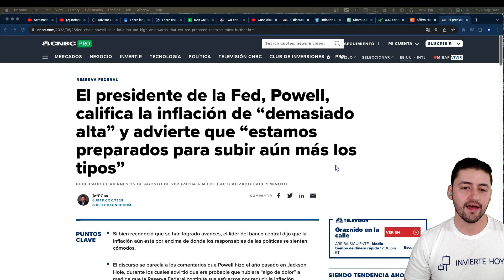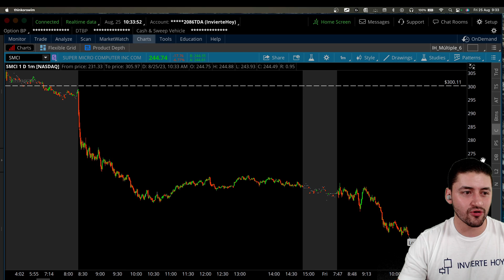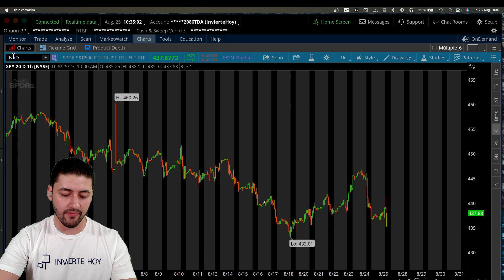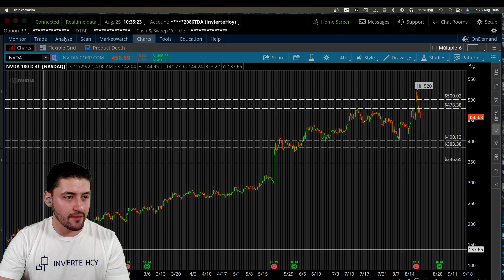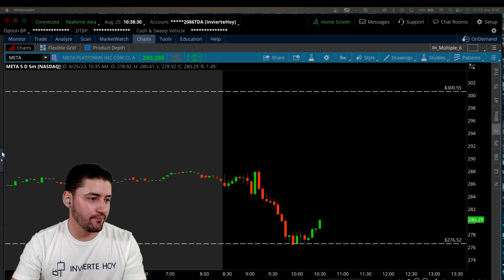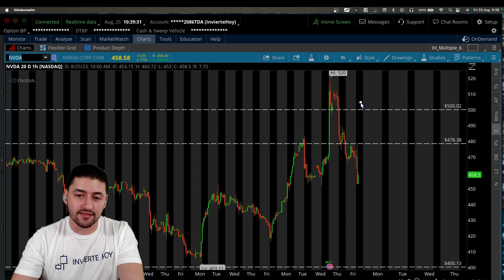MALAS noticias para las acciones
Para más información:

1. 📰 Regístrate a nuestro correo financiero

3. 📈 Únete a nuestro grupo privado

Las correcciones, que generalmente se definen como una caída del 10% o más desde los máximos recientes, pueden ocurrir en cualquier momento debido a una variedad de razones, como:

Ciclos económicos: Los ciclos económicos pueden influir en el rendimiento del mercado de valores. Las recesiones económicas o los temores de una recesión pueden desencadenar correcciones en el mercado.

Eventos geopolíticos: Eventos políticos y globales, como tensiones comerciales, conflictos internacionales o cambios en las políticas gubernamentales, pueden tener un impacto negativo en los mercados y provocar correcciones.

Cambios en las tasas de interés: Las decisiones de los bancos centrales sobre las tasas de interés pueden afectar la percepción de los inversionistas sobre el mercado de valores y llevar a correcciones.

Cambios en las expectativas de ganancias: Las revisiones a la baja en las expectativas de ganancias de las empresas pueden influir en el rendimiento de las acciones y desencadenar correcciones.

Sobrevaloración del mercado: Si los inversores creen que el mercado está sobrevalorado en relación con los fundamentos económicos, es posible que se produzcan ventas masivas que conduzcan a una corrección.

Pánico del mercado: La psicología del mercado puede desencadenar ventas masivas por parte de los inversores preocupados, lo que puede llevar a una corrección.